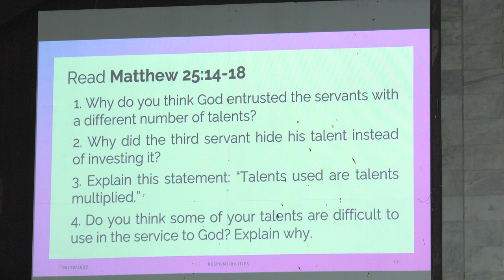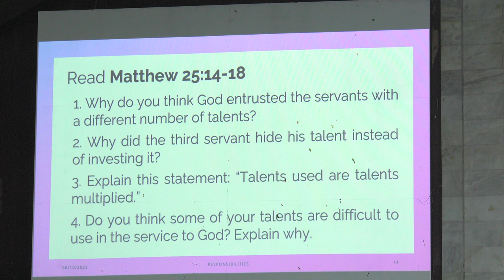Responsibility - Ralph M. Loreto - PIC Midweek Aug 10, 2022 [unedited] part 1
unedited
Song Leader : Audbrien Deopante
First Song : Rejoice Ye Pure Heart
Second Song : What a Friend we have in Jesus
Opening Prayer : Jemar Batomalaque
Welcome Remarks : Erika Joy Zoleta
Musical Offering : Duchess Shailah Sucuaje
Presenter : Ralph Loreto
- - - Discussion - - -
Camera: Jairus James Bayot Esteves, Winelfred G. Pasamba